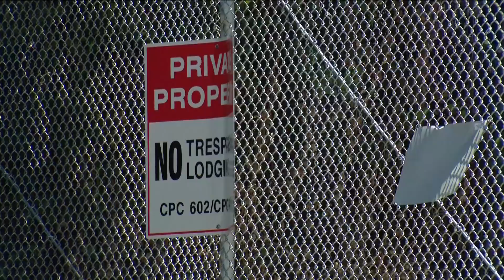Working for You update | Normal Heights neighbors worried encampments in canyons could pose fire haz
Two months ago, neighbors in Mission Valley came to CBS 8 with concerns about a broken chain-link fence on Camino del Rio at the bottom of a canyon. The fear, they said, was that the gaping hole allowed unhoused people access inside the canyon. Residents called it a fire risk.